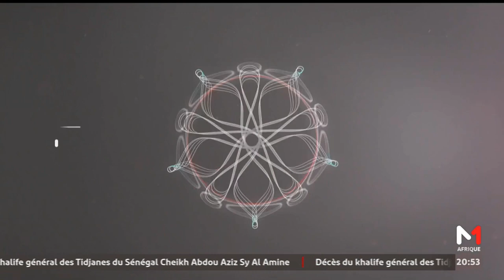Invité culture: Marrakech : la "Folia" de lecture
Marrakech : la "Folia" de lecture

avec

Soufiane Mezzourh : Président-fondateur de l'Association Imaginalis